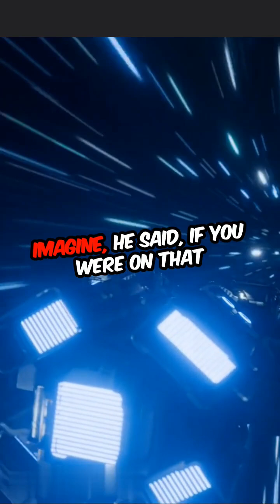Einstein's Mind Unlocking the Mystery of Time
"Ever wondered how Einstein's mind unraveled the mysteries of time? In this quick dive, we explore the genius behind his groundbreaking theories and how they forever changed our understanding of the universe. Get ready to unlock the secrets of time in just 60 seconds!"